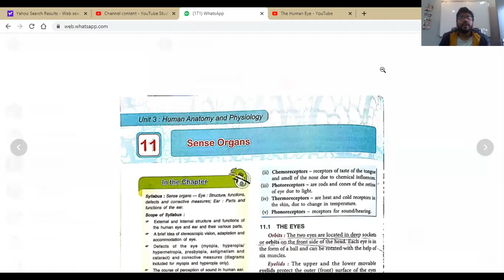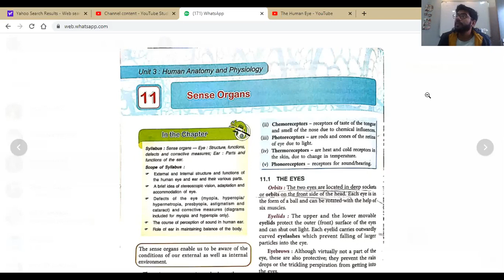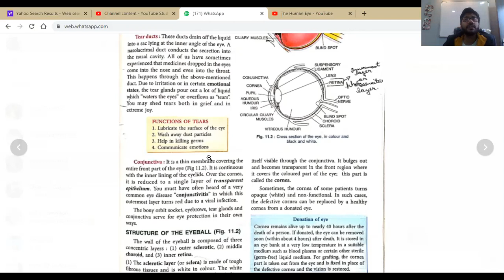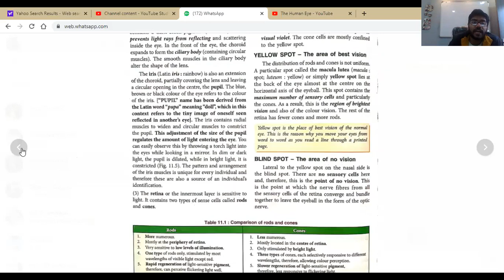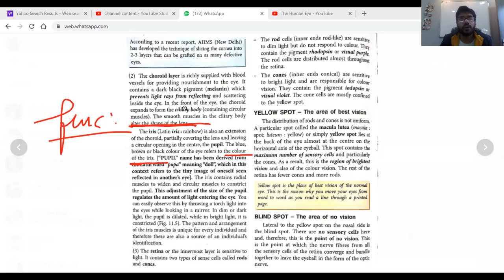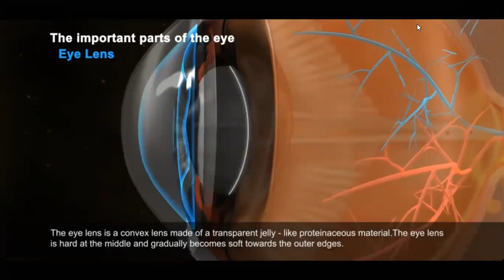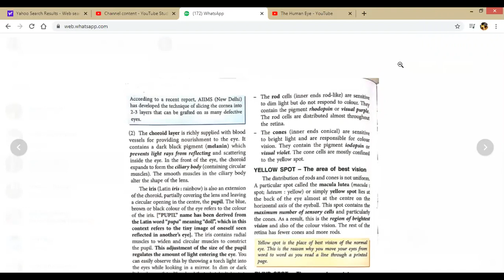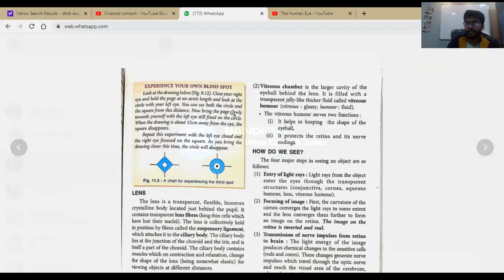EYE| STRUCTURE OF EYE|sense organ|nervous system|concise biology|ICSE|CBSE|class10